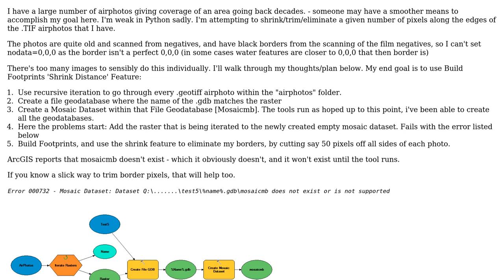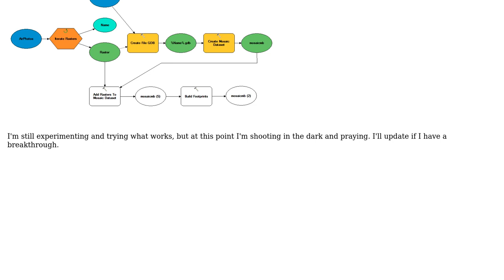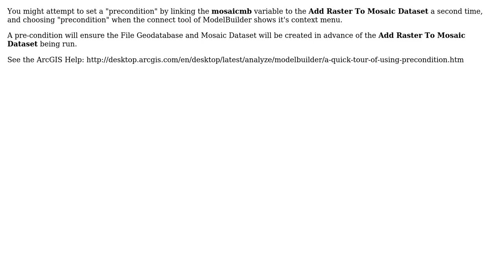GIS: Using Mosaic to New Raster in ModelBuilder? (2 Solutions!!)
GIS: Using Mosaic to New Raster in ModelBuilder?

With thanks & praise to God, and with thanks to the many people who have made this project possible! | Content (except music & images) licensed under CC BY-SA | Music | Images & others | With thanks to user PolyGeo user Marco_B user ktopo and the Stack Exchange Network Trademarks are property of their respective owners. You are responsible for your own actions.